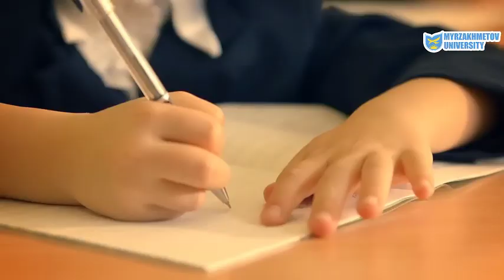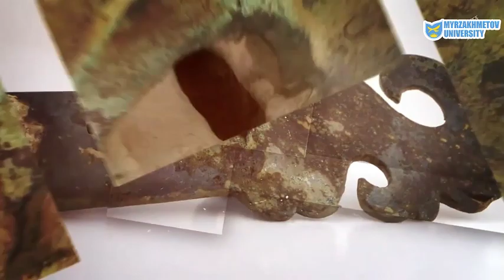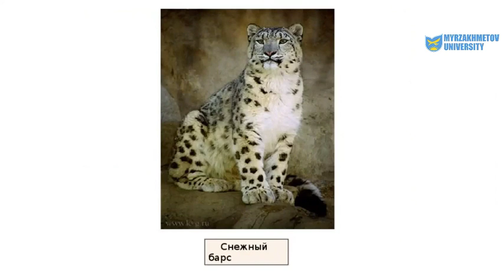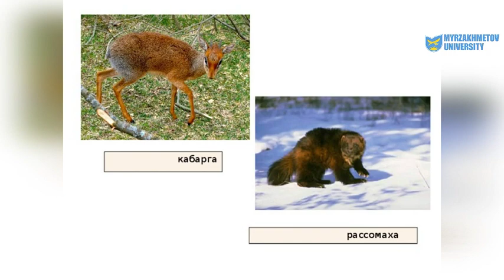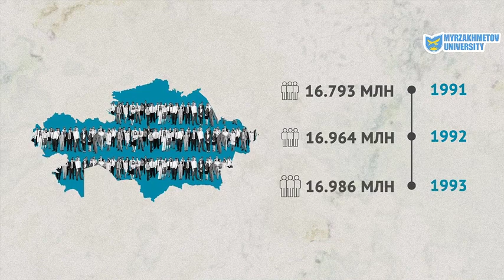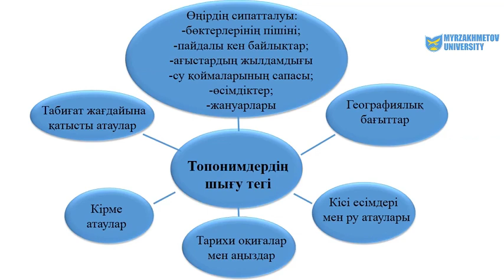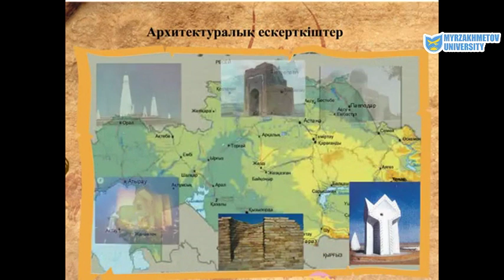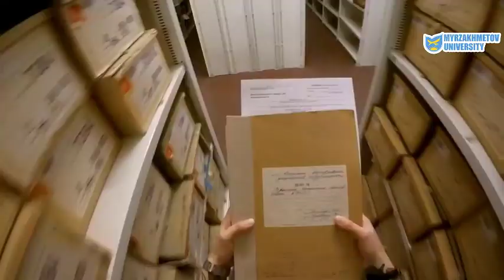Ешімбай М.М.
Историческое краеведение (ко)